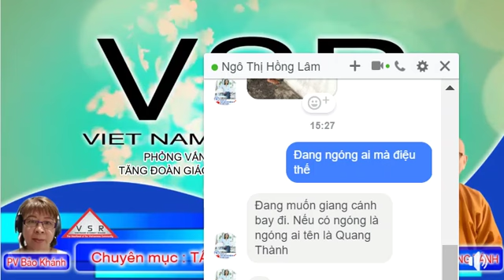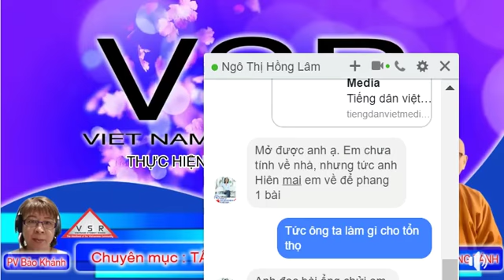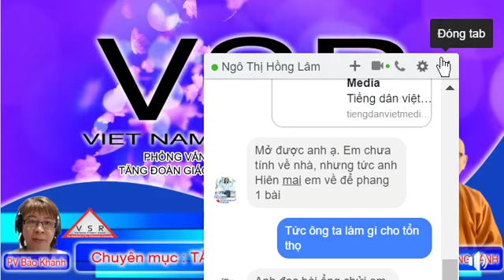Hòa thượng Thich KhôngTánh tố cao tội ác cộng sản đan áp tôn giao